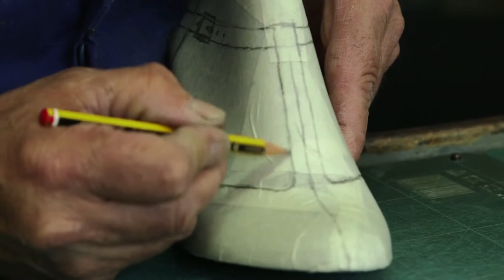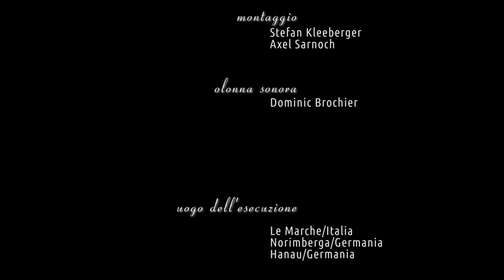Werner Kern By Flashdance.nl